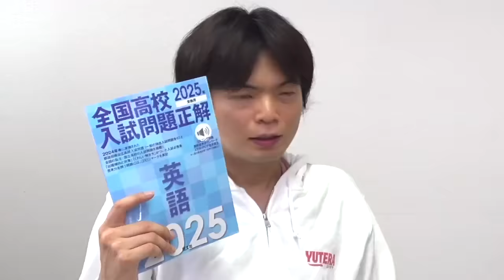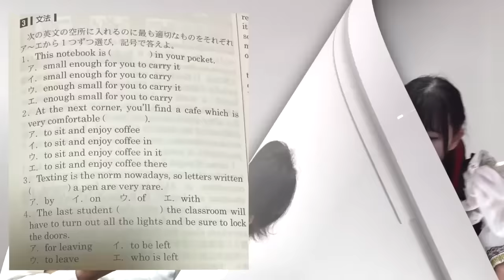【超難関】灘高の英語の問題にアメリカ人が挑む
‹出演者情報›
もりてつ
発音指導士